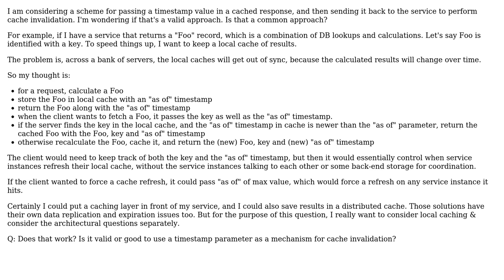Can I use a timestamp parameter for cache invalidation?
With thanks & praise to God, and with thanks to the many people who have made this project possible! | Content (except music & images) licensed under CC BY-SA | Music | Images & others | With thanks to user sea-rob user Michael Shaw and the Stack Exchange Network Trademarks are property of their respective owners. You are responsible for your own actions.